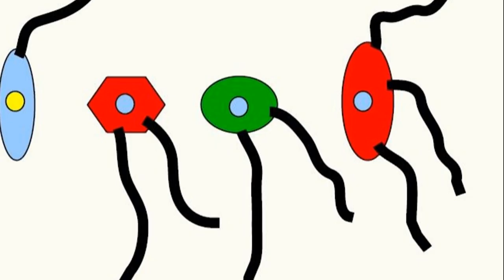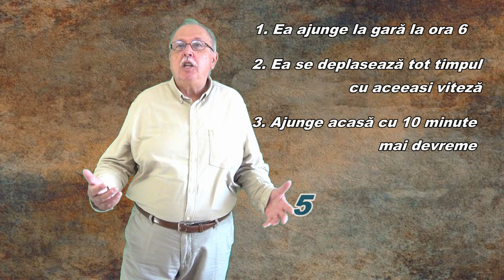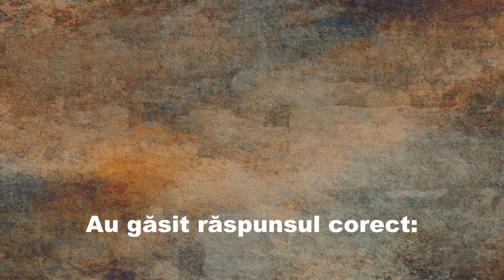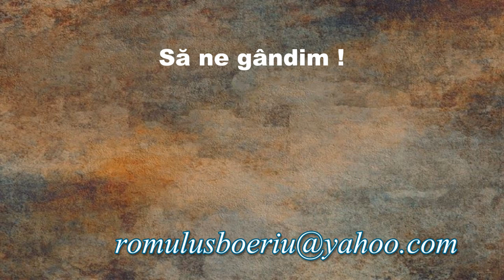TIMP MINIM (Întrebări - 138)(Să ne gândim !)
Prima parte găsește răspunsul la întrebarea 137, ”Mers pe jos” , analizând deplasările celor două personaje din întrebare.
Întrebarea 138 este tot despre deplasări, dar de această dată trebuie găsit timpul minim pentru deplasarea a trei persoane cu o singură motoretă tip scuter.